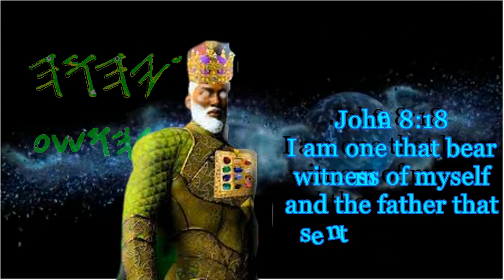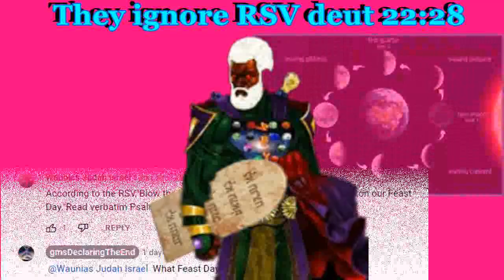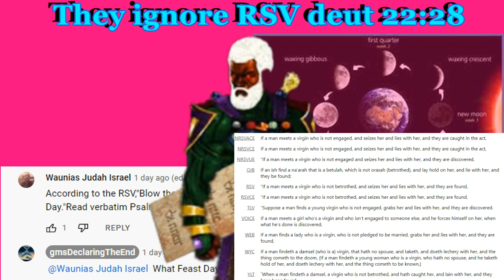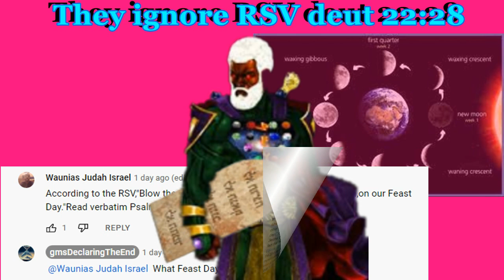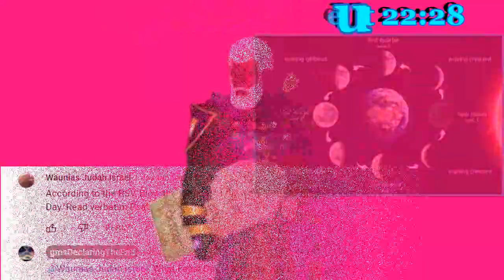NEW MOON FULL MOON PSALMS 81:3 But They wouldn't go to the RSV on deut 22:28